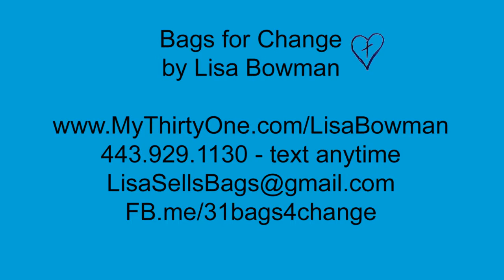The Thirty-One Summer Essentials Guide Is Here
The Thirty-One Summer Essentials Guide Is Here and you are going to love all these new products!
Find all of the newest and cutest Thirty-One summer products
Want a chance to earn some discounts?